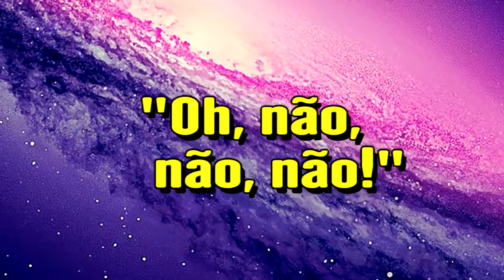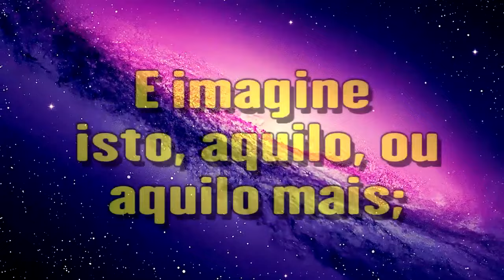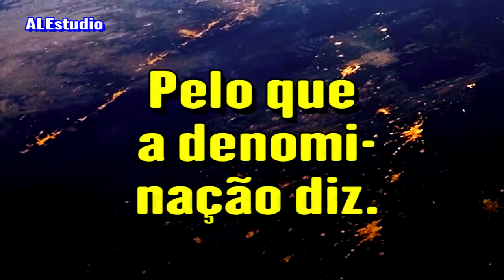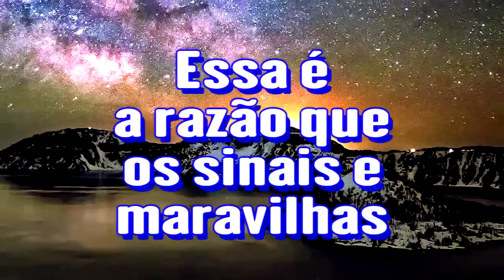Eles Perderam Jesus - Ir Branham